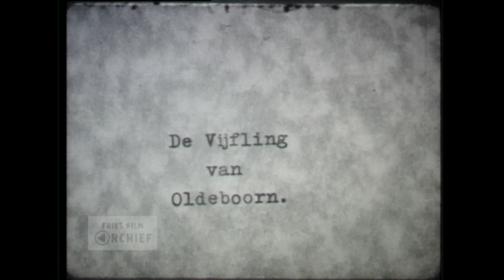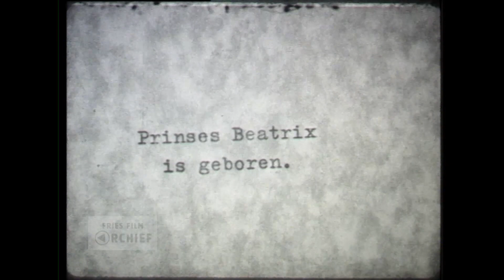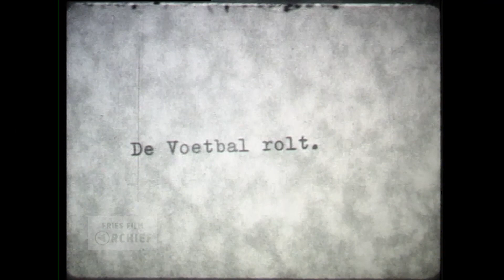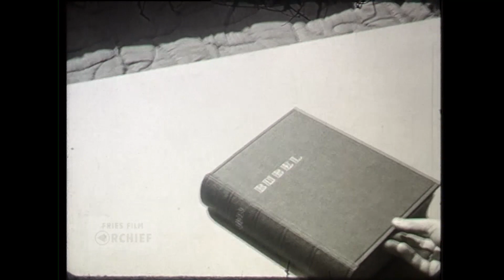Aldeboarn, 1937-1938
Maker: Ds. A.P. van de Water

Samenvatting: Ds. Van de Water was werkzaam in Aldeboarn. In deze film een greep uit de verschillende activiteiten en evenementen in en om het dorp.

Referentienummer: AV0206